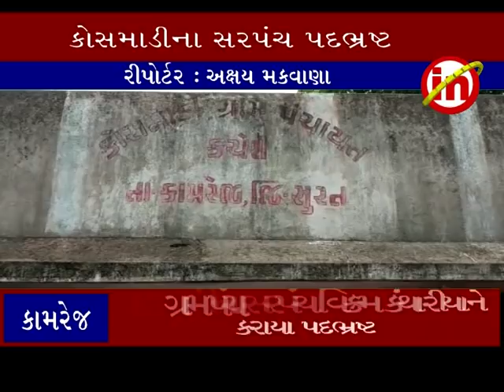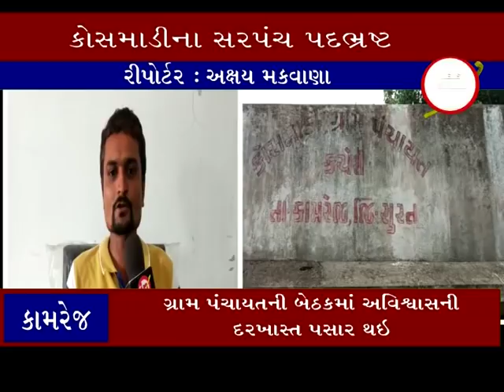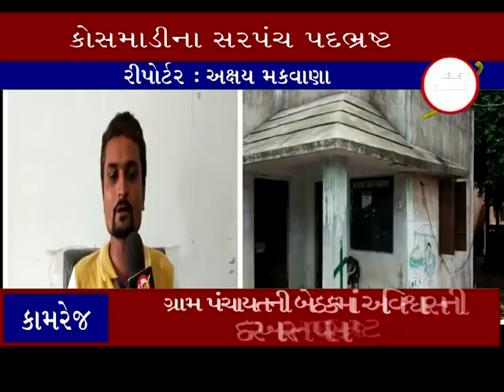કામરેજ ઃ કોસમાડીના સરપંચ વિક્રમ કંથારીયાને કરાયા પદભ્રષ્ટ